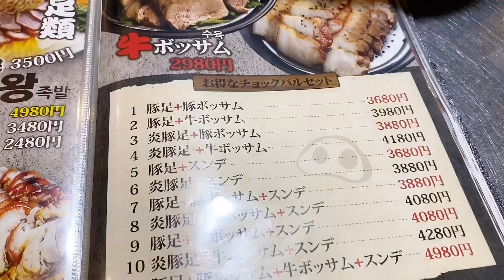다른 한국음식은 다 잘 먹는데 xx만은 못 먹는 일본인 여자친구 😣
찬유와 보쌈을 먹으러 다녀왔습니다!!

요즘에..
데이트만 나갈만하면 날씨가 안좋아지는 괴현상이..😂😂

[사용 음악]
ES_The Farmer Street - Vendla
ES_Blues for Mark - Vendla

[사용 카메라 및 편집 프로그램]